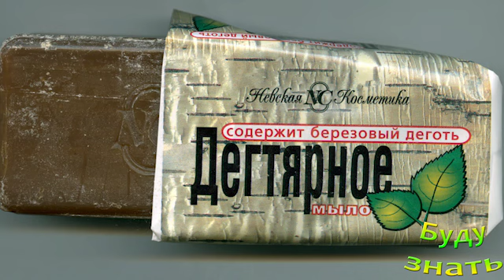Великолепный ПОМОЩНИК при проблемной коже - ДЕГТЯРНОЕ мыло!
Дегтярное мыло обязательно нужно иметь дома, при разных проблемах с кожей оно очень хорошо помогает...

Есть такая девушка –« с телом Халка» - Юлия Винс -...
Каперсы придадут блюдам изысканность, кроме того, ...
Запонки или пуговицы? На что застегнуть манжету?...
Чтобы джинсы не теряли цвет !...
КПАХМАЛ- Картофельный или Кукурузный, Отличия, Как...
СЕБОРЕЯ - сухая и жирная - неприятная "вещь"...
Не будет Газообразования! - Просто надо Уметь вари...
Тыквенные семечки и КОКТЕЙЛЬ из них!...От ГЛИСТОВ!...
НЕ ставить КРОВАТЬ напротив ЗЕРКАЛА?!...
Хруст в колене - Вестник заболеваний! Почему это п...
Тунец - толи МЯСО? толи РЫБА?...
Непереносимость лактозы - сбой в пишеварительной с...
Поэтому надо есть Чёрный перец обязательно.
Жесты Приветствия - Разные Традиции Разных Стран...

Присоединяйтесь!